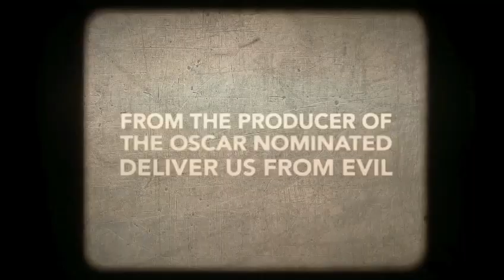survivors-guide-to-prison- 2018- official trailer- mathew cook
survivors-guide-to-prison- 2018- official trailer- mathew cook is a wonderful